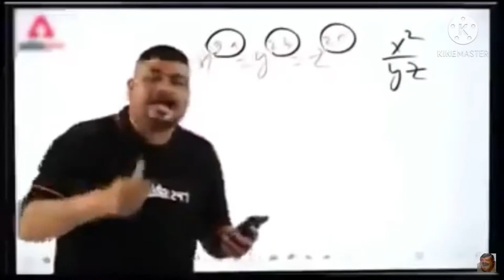2021 new raistar custom gameplay | Nk aman vs Tg Rajan custom | headshot custom gameplay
Or comments karke bataye aapko video kesi lagi tumara bhai or b ese hi video lekar aata rhega

Background music created by (NCS )

Play like raistar

Play like vincenzo

Vincenzo and raistar custom gameplay

Ajjubhai custom gameplay

Nk aman vs tg rajan